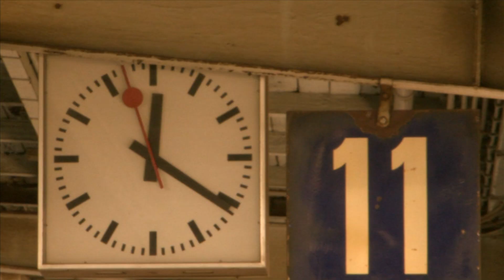Experimenteel werk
opdracht brussel